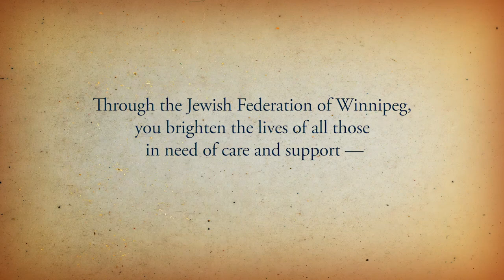Be the Light this Chanukah